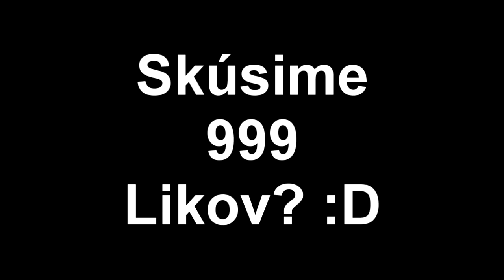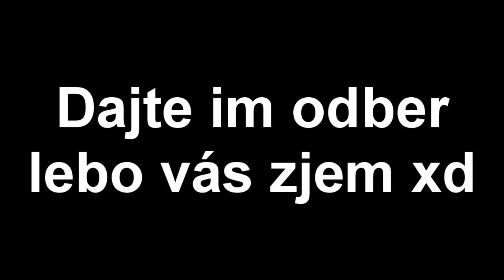[10 000 SUBS] MOONOV ZÁCHVAT SMIECHU! PIPÍK! :D w/Morfi,Vetus,Softík - Minecraft SK/CZ Lets Play